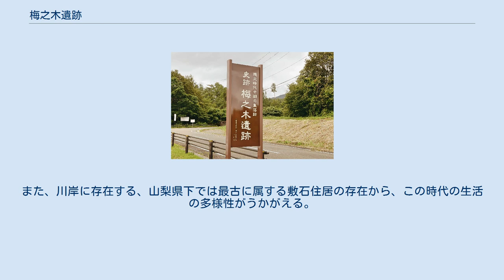梅之木遺跡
梅之木遺跡 梅之木遺跡 位置 梅之木遺跡（うめのきいせき）は、山梨県北杜市にある縄文時代中期中葉から末葉にかけての環状集落遺跡である。
2014年（平成26年）3月18日に国の史跡に指定された。
 八ヶ岳南麓に位置する北杜市にある、縄文時代中期後半、曽利式期の集落遺跡である。
湯沢川南の尾根筋、標高770から790メートルの西向きの緩い斜面に位置する。
土地改良事業にともない、2003年（平成15年）に記録保存のための調査を実施したところ、縄文時代の貴重な集落遺跡であることがわかり、2004年（平成16年）から2007年（平成19年）にかけてあらためて発掘調査が実施された。
 外径100メートル、内径40メートルほどの環状の区域に竪穴住居が営まれた環状集落である。
集落の中央には、住居遺構の確認されない「中央広場」と呼ばれる空閑地がある。
2003年（平成15年）の発掘調査では竪穴住居147軒（一部、住居かどうか確実でないものを含む）、土壙約400基が確認されている。
また、縄文遺跡のほか、弥生時代の土壙、平安時代の竪穴住居、掘立柱建物、土壙なども確認されている。
 集落の北側には湯沢川が西流する。
この川は深い谷を形成しており、川床と集落の比高は12メートルで、川と集落の間は25度の急斜面になっている。
湯沢川が集落の水源になっていたはずであり、調査関係者は、集落と川を結ぶ道が存在したはずだと考えた。
調査の結果、幅1メートルほどの道状遺構が検出された（「縄文の道」と通称される）。
斜面を削って幅1メートルほどの帯状の平坦面を造り出していること、環状集落と川岸の遺構の間、約70メートルを直結していることなどから、この遺構は「道」と認定されている。
さらに、奈良・平安時代に形成された黒色土層の下層にこの道があること、伴出遺物が縄文中期の曽利Ⅱ式からV式の土器に限られることなどから、この道は縄文時代に造られたものとわかる。
 上述の道を下りた先の川岸にも、敷石住居跡、集石土壙などの遺構が存在する。
敷石住居跡は、調査の所見から縄文中期、曽利Ⅳ式期の住居跡とみられる。
しかし、同じ時期に台地上に集落が存在したにもかかわらず、住み心地がよいとは考えがたい川岸にわざわざ住居を営んだ理由は不明である。
集石土壙からは熱で赤変した拳大またはその2倍程度の大きさの石が多数見つかっており、調理に関する遺構とみられる。
 なお、谷を挟んで向かいの北側にも同時期の遺構がないかどうか調査が行われた。
これは、谷を挟んで両側に環状集落が並ぶ、いわゆる「双環状集落」である可能性が考えられたためである。
調査の結果、北岸側には、縄文早期の遺物散布地や後期の土壙が確認されたものの、遺構の主体は弥生・古墳・平安時代のものであり、対岸の環状集落と同じ縄文中期の遺構は確認できなかった。
 本遺跡は、台地上の環状集落と、そこから急な斜面を下った先の川岸の遺構、これらをつなぐ道の存在など、縄文時代中期の生活を立体的に把握することのできる遺跡である。
また、川岸に存在する、山梨県下では最古に属する敷石住居の存在から、この時代の生活の多様性がうかがえる。